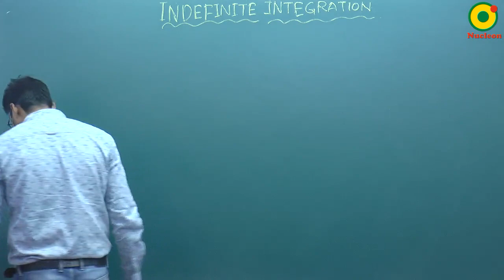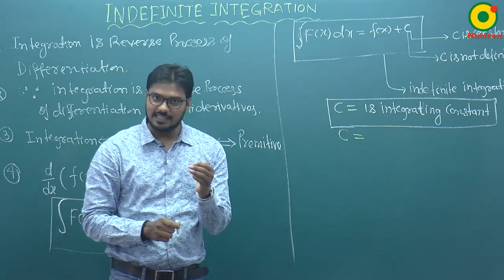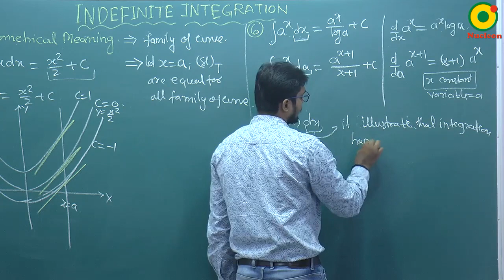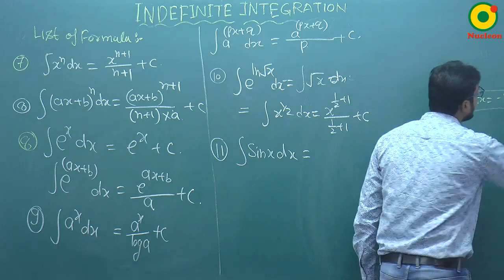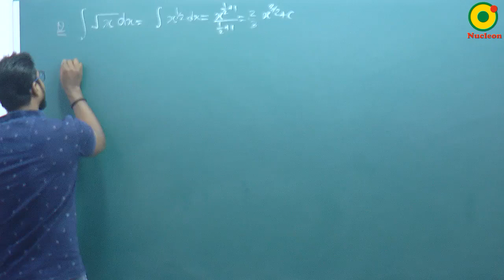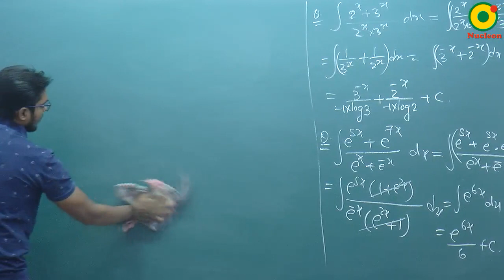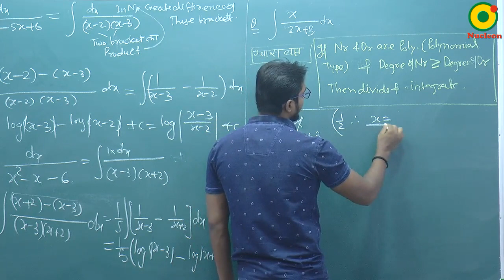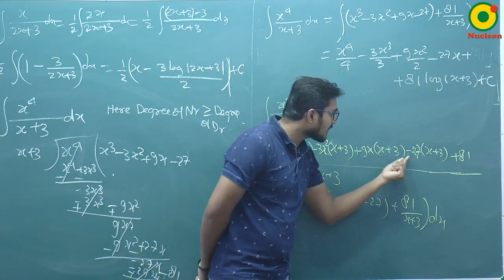Indefinite Integration- 01 By SKY Sir M.Sc. IIT Kanpur @ NUCLEON IIT JEE MATHEMATICS KOTA